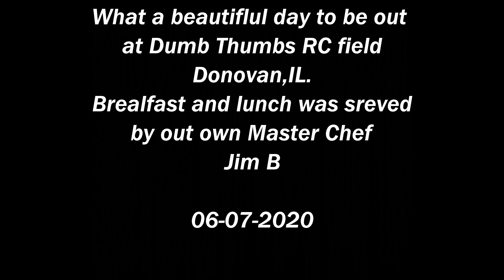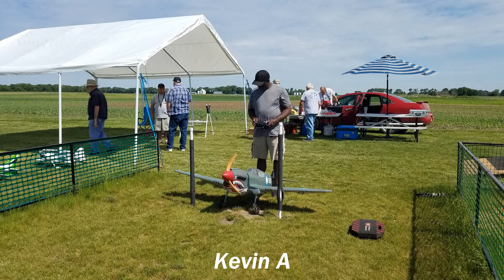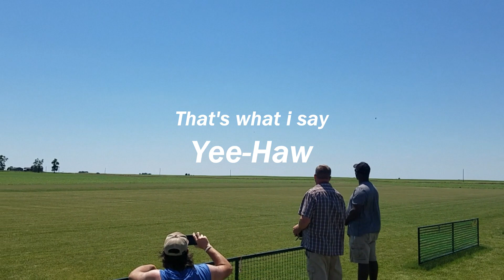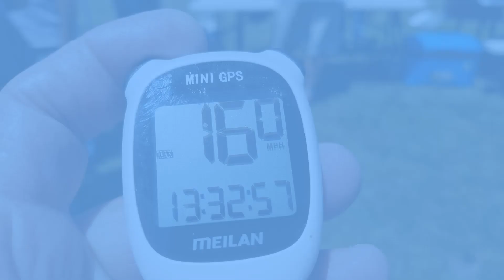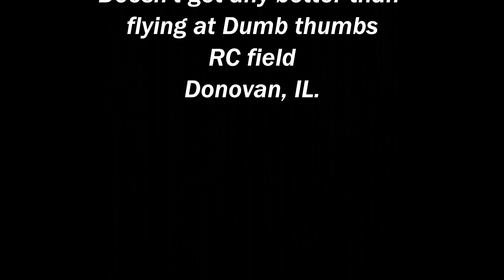Some high-speed flights at Dumb Thumbs RC field, 160 mph 06-07-2020 Donovan, Illinois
Videos can be found by searching for  3D Dave on Youtube